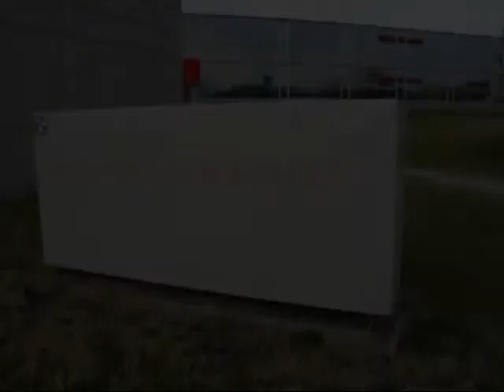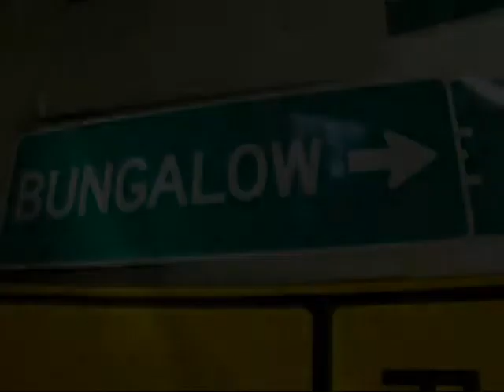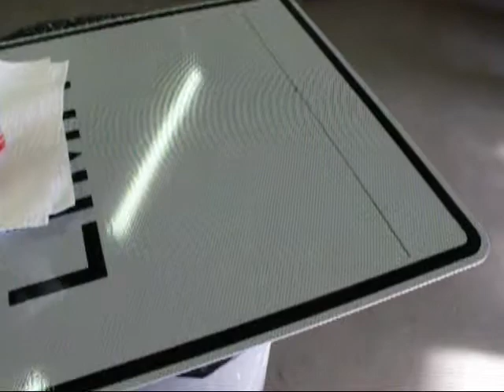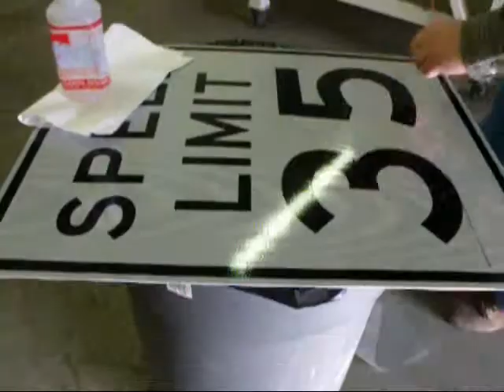Knowsy Knoxville: TDOT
Merry Long gets nosy with the Tennessee Department of Transportation.